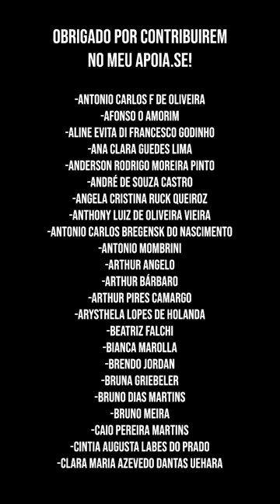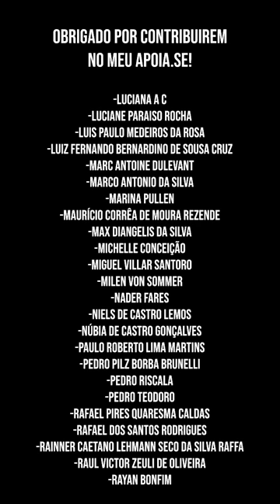O que a CHINA tem a ver com ISRAEL e GAZA?